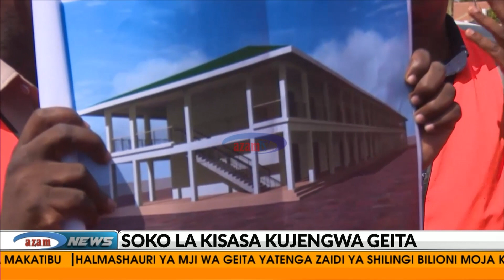GGM yatoa shilingi bilioni 1.2 kujenga soko la kisasa Geita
Halmashauri ya Mji Geita imetenga Shilingi Bilioni Moja Nukta Mbili kwa ajili ya ujenzi wa soko la kisasa (Shoping complex)litakalokuwa na maduka themanini na nane kwa awamu ya kwanza fedha zilizotolewa na mgodi wa dhahabu Geita(GGM) kupitia mfuko wake wa fedha kwa ajili ya kusaidia jamii,(CSR).